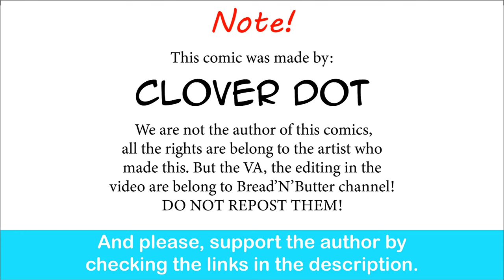My Dad Being My Beloved Sempai To Help Me Win The Math Olympiad | Clov_erd comic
Kohai-Kun, I am your father.

 Schoolday - Yandere Simulator HOST